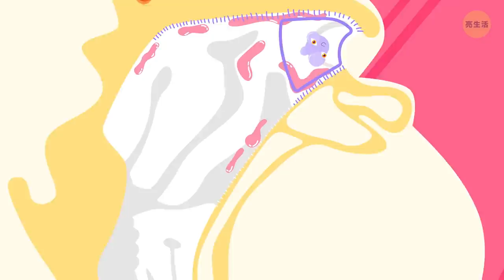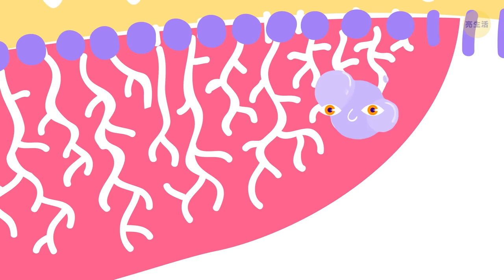現在這一刻，你的頭裡面發生了什麼事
大家好啊！今天我要邀請你參加一場很奇特的比賽。你曾好奇過聲波，氣味分子或是光，哪一種會更快抵達大腦嗎？我們即將要找出人的眼睛是以什麼方式運作，及大腦是怎麼將光束化為圖像的！還有，我們也會弄清楚我們是怎麼聽見聲音，聲波又是怎麼變成大腦訊號的。對了，你知道聲波，也就是振動，會變成電訊號嗎？
還有當然囉，我們也會來聊聊人們是怎麼聞到味道，而味道又是如何一路抵達大腦的。這裡有個有趣的小知識，就是每個嗅覺受體都能被不同的氣味分子啟動。而每個氣味分子則可以啟動多種受體。但它們需要找到特定的受體才能完美結合。簡而言之，對喜愛學習人體酷炫小知識的人來說，這是另一支有趣的影片喔！

時間軸:
光 00:00
聲音 3:05
味道 4:50
比賽的結果 8:00